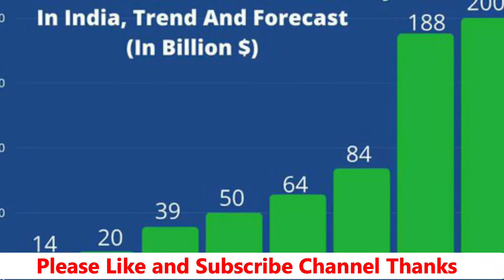Semi High Speed Freight Train | Gati Shakti Latest Update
Semi High Speed Freight Train, Gati Shakti Latest Update, India ki pehli semi-high-speed-freight-train gati-shakti es saal ke ant tak shuru ho sakti he. Indian railways ki pehli semi high speed freight train ka naam gati shakti hoga.

To aage is video me hum gati shakti project ke baare me baat karenge. Railways ke offical ne kaha he ki semi-high-speed maalgadi december tak railway track par aa sakti he. Aap sab ko to vande-bharat-train ke baare me to pata hi hoga. to es project par bhi kaam vande-bharat-train ke concept par kia jaa raha he. gati shakti freight train bhi 160 km/h se chal sakti he. es freight train ko bhi Integral Coach Factory ICF Chennai me taiyyar kiya ja raha he.

Railway ne apni es mahatvkaankshe yojana me teji laane ke liye khurda, bilaspur, delhi aur bengaluru divison ke saath railway board me ek alag se nideshaalay banaya gaya hai jo sirf gati-shakti project ke kaam par hi focus karegi.

En trains ke design par kaam pehle hi shuru ho chuka he. aur inme lagne wale material ka order bhi diya jaa chuka he. December ke aakhri tak 2 trains ki manufacturaing puri ho jaayegi. ICF ke General Manager ne kaha ki Abhi indian railways ka target aisi 25 semi-high-speed-freight-train ko track par lana he.

En train ke performance ke upar aage jaakar order bhi diye jaa sakte he. Agar inka performance market me accha raha to inki manufacturaing badhayi jaa saketi he. officials ne kaha he ki railway ne en traino ko e-commerce courier, aur parcel segment ko target karne ke liye banaya he. E-commerce ho ya parcel pahuchna ho isme time ki bahut ahamiyat hoti he. aur ye freight train 160 kilometre prati ghante ke teji se chal sakti he jis se ki time bachega.

Har train ke shuru me aur aakhir me refrigerated wagons bhi honge jisme milk products, fish, fruit aur sabjio ko le jaya jaayega. En Wagons me Electricity connection coaches se karaya jayega. Baaki dibbon me container ko chadane aur utarne ke liye rollers honge. har coaches me containers ki loading aur unloading ke liye 2 chaude darvaaje honge.

Indian Brand Equity Foundation ke mutabik 2020 me 50 billion usd US dollar ka kaarobar hua tha. iske saath bharat duniya ka 8th sabse bada e-commerce market ban gaya he. india ka e-commerce market 2024 tak 111 billion US dollar, 2026 tak 200 billion USD aur 2030 tak 350 billion USD pahuchne ka anumaan he. indian railways ne kaha he ki unka lakshay dedicated high-speed freight trains ke dawara chote size ke parcel shipments ka market capture karna he.

National Rail Plan ke anusar acche infrastructure and business development plans ke saath 2030 tak freight transportation ka share 45 percent tak badhana he. jo abhi sirf 27 percent he.

Indian Railways ne deshbhar me 74 nai Gati-Shakti Multi-Modal Cargo Terminal GCT locations ke pehchan ki he. Jinme 20 locations South India me Prime Minister Narendra Modi mahatvakankshe gati-shakti policy ke antargat dekhi gai he.

Rail cargos ko sambhalne ke liye additional terminals me investment ko badhava dene ke liye ye niti 2021 me shuru ki gayi thi.

pm gati shakti plan
gati shakti train route
gati shakti train review
gati shakti train project

Pundir News channel covers all the latest news & exclusive update related to latest rail technologies, freight corridor and urban transport news, railways and train, current affairs, and foreign policy news. India's relations with Pakistan, China, USA, Saudi Arabia, Europe, Middle East and other nations. Updates regarding bharat economy and diplomacy are also covered. We post daily videos which are selected from top news of indian railways, jaipur dialogues, current affairs and defence news.

धन्यवाद